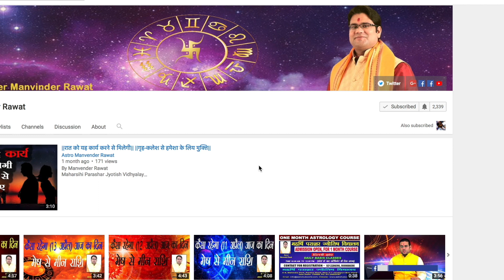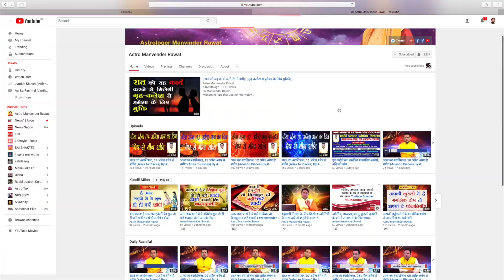वृष लगन वाले, जानिए मोती रत्न कब धारण करे by Manvender Rawat (11-05-2018)